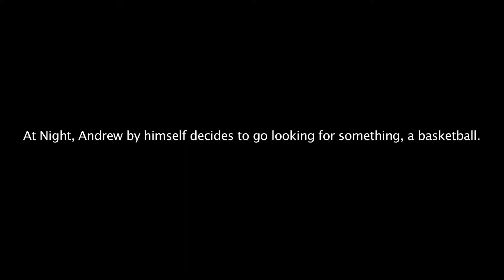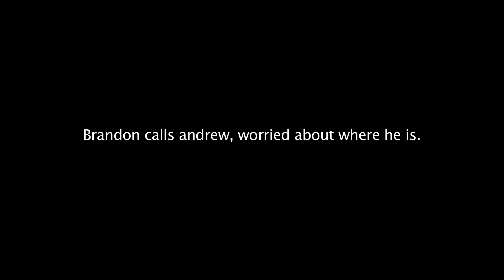Rough Cut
This film is a rough cut of my film. It needs both color correction and sound design. There are also two scenes that have to be inserted.